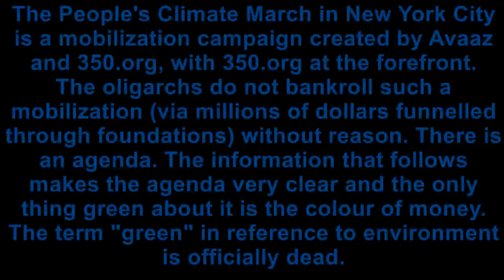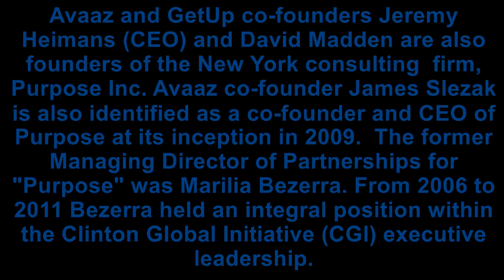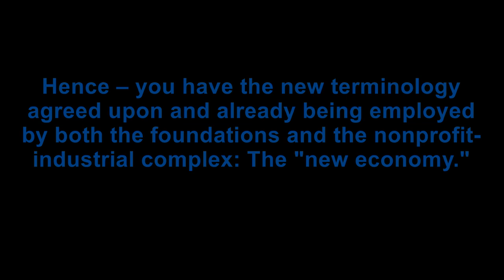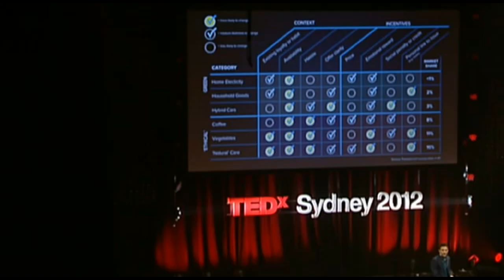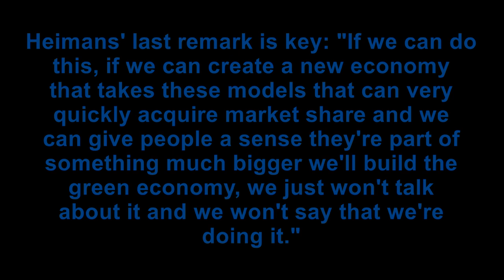The Art of Manipulation: Brought to You by Avaaz, Purpose Inc. & 350.org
This Changes Nothing. Why the People’s Climate March Guarantees Climate Catastrophe

The People’s Climate March and supporting discourse is about protecting capitalism, not protecting the world’s most vulnerable  from climate change.

The People’s Climate March in New York City is a mobilization campaign created by Avaaz and 350.org, with 350.org at the forefront.

The oligarchs do not bankroll such a mobilization (via millions of dollars funnelled through foundations) without reason.

There is an agenda. The information that follows makes the agenda very clear and the only thing green about it is the colour of money. The term “green”, in reference to environment is, officially dead.

Avaaz and GetUp co-founders Jeremy Heimans (CEO) and David Madden are also founders of the New York consulting firm, Purpose Inc. Avaaz co-founder James Slezak is also identified as a co-founder and CEO of Purpose at its inception in 2009.

From October 2011–October 2012 the“Managing Director of Partnerships” for Purpose was Marilia Bezerra. From 2006 to 2011 Bezerra held an integral position within the Clinton Global Initiative (CGI) executive leadership.

The secret behind the success of both Avaaz and Purpose is their reliance upon and expertise in behavioural change. While the behavioural change tactics used by Avaaz are on public display, double-breasted, for-profit Purpose, with its non-profit arm, sells their expertise behind the scenes to further the interest of hegemony and capital. Whether it be a glossy campaign to help facilitate yet another illegal “humanitarian intervention” led by aggressive U.S. militarism (an oxymoron if there ever was one), or the creation of a new global “green” economy, Purpose is the consulting firm that the wolves of Wall Street and oligarchs alike depend upon to make it happen.

Purpose Action’s Board of Directors includes the former campaign director at Avaaz, Brett Solomon and brand strategist Douglas Atkin. Atkin is a Purpose Fellow and previously Partner at Purpose. He is co-founder of Yackit, Meetup Fellow, founder of The Glue Project (“Are they like me?” “Will they like me?”) and author of “The Culting of Brands: Turn Your Customers into True Believers.” He’s helped relaunch such brands as Lipitor, Mercedes, BMW, Mastercard and many others.

Make no mistake, the Yale (for example, Avaaz co-founder and former U.S. Representative *Tom Perriello) and Harvard graduates that comprise the “Avaaz boys” (many having been groomed by McKinsey and Company) are considered “the dream team” by the globe’s most powerful capitalists, including those at the United Nations and the World Bank. Avaaz co-founder Andrea Madden works for the World Bank in Burma [Myanmar]. Her husband is Avaaz co-founder David Madden who has taken up residence in Burma. [March 23, 2013: Western Media Celebrates Faux Progress in Myanmar] Madden has co-founded a marketing firm, Parami Road in Myanmar: “Our clients are mostly international companies entering Myanmar and they demand an international standard of work.”...

The goal must be to weaken and sabotage the existing power structures until they collapse. When we lend our voices to the non-profit industrial complex, by extension we strengthen hegemony, capitalism and imperialism, ensuring our continued enslavement and, ensuring the annihilation of most all life on our shared planet.